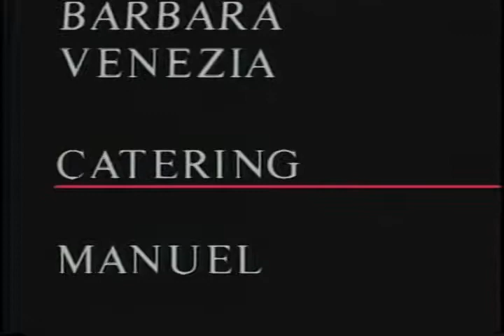Show #28- Sesame Chicken Ala John- At Home on the Range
Chef John Crean puts his own touches on this unique recipe while his cooking show partner Barbara Venezia adds a touch of comedy making this show from 1993 a funny time in the kitchen for all.